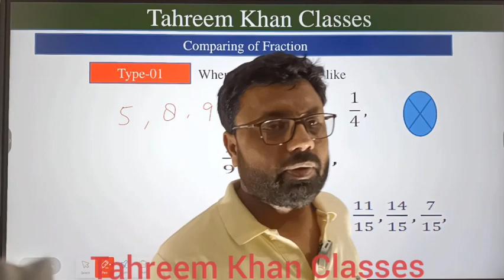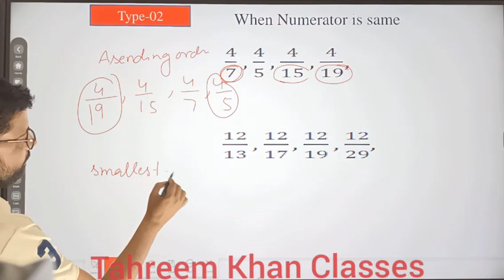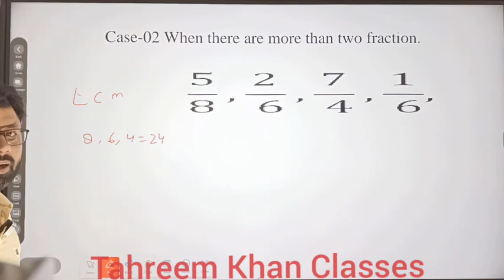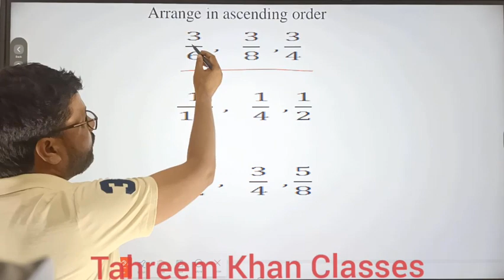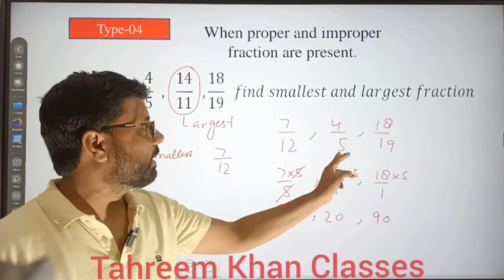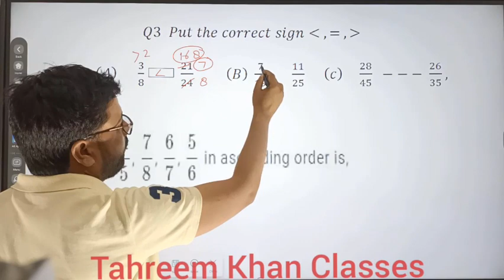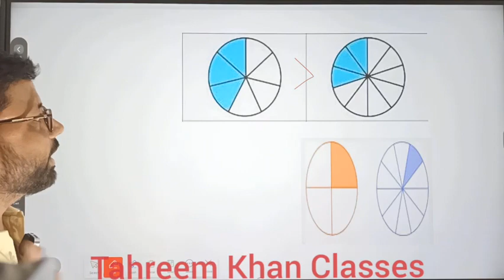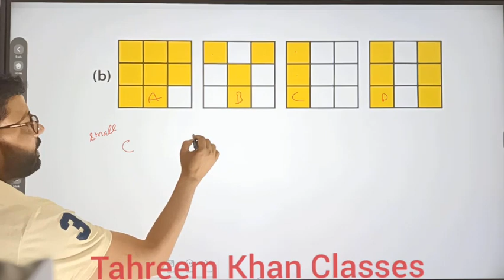Comparison of Fraction ii How to find Largest and smallest fraction II # Compare fraction II #03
​ @tahreemkhanclasses Comparison of Fraction ii How to find Largest and smallest fraction II # Compare fraction II #03